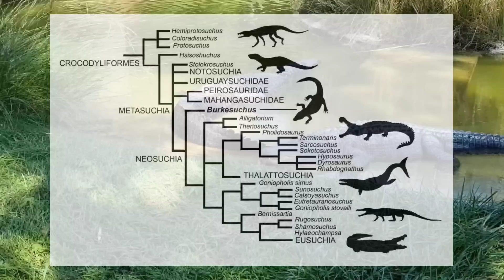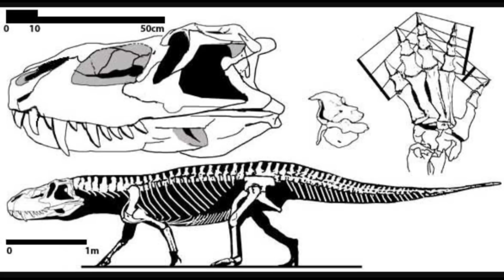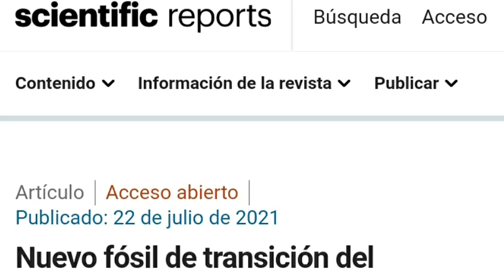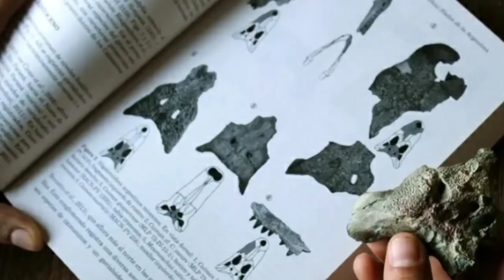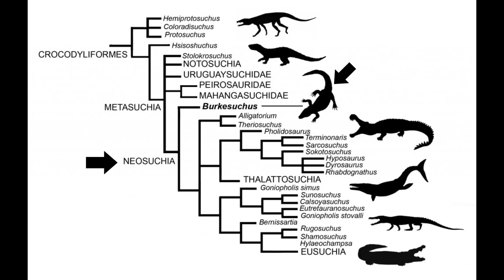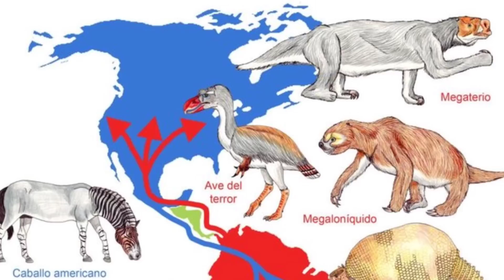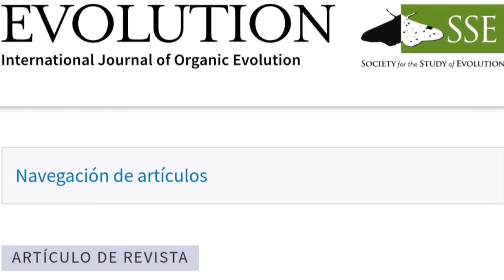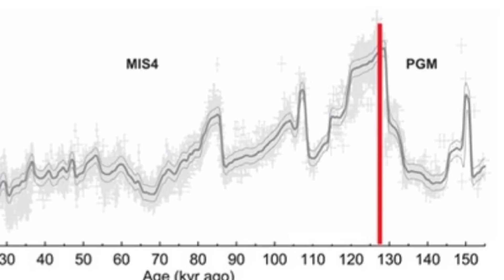🐊 Cuando los COCODRILOS gobernaban la TIERRA 😳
🐊Los cocodrilos llegaron a ser enormes máquinas de matar de 15 metros... aunque muchos no pasaban del tamaño de un gato 😻